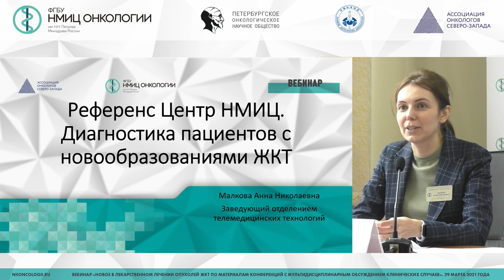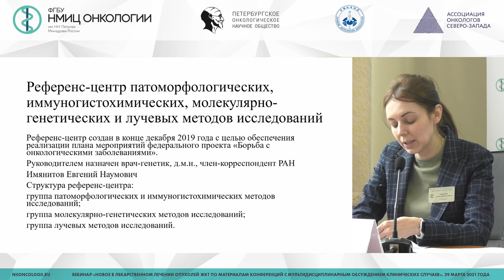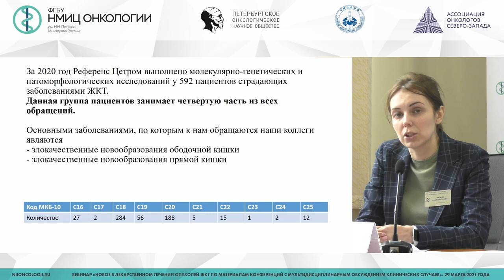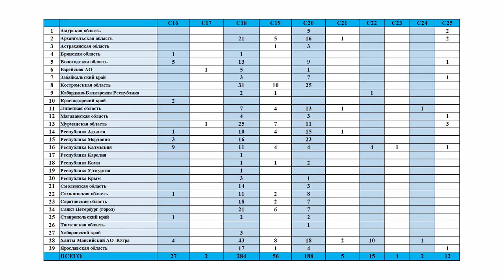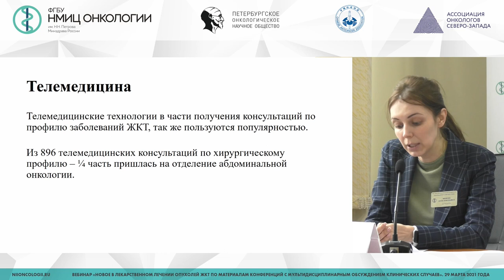Референс-центр НМИЦ онкологии им. Н.Н.Петрова по диагностике и лечению больных новообразованиями ЖКТ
Малкова Анна Николаевна - заведующий отделом телемедицинских технологий, руководитель информационно-сервисной службы (ИСС) НМИЦ онкологии им. Н.Н. Петрова